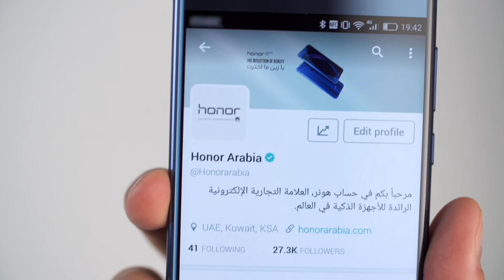Smart Key - honor8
We know how much you love Twitter so we've customized the smart key for you! Watch this video to know more.